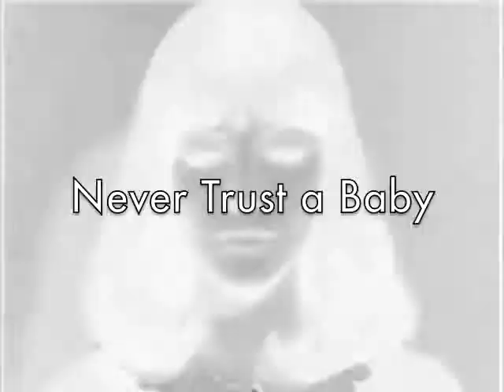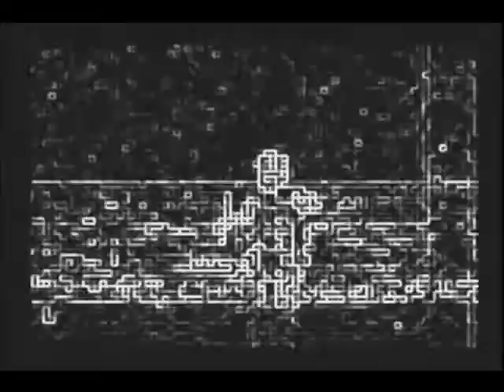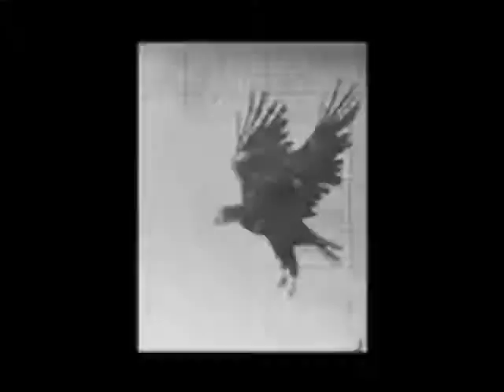Live Feed - Never Trust a Baby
Live Feed is an improvised cinema project composed of Scott Davey, LX Rudis, and often Chris Fleeger. Never Trust a Baby was assembled from extracts from live performances in San Francisco in 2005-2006.  Live Feed is available for remote performances via the tubes.